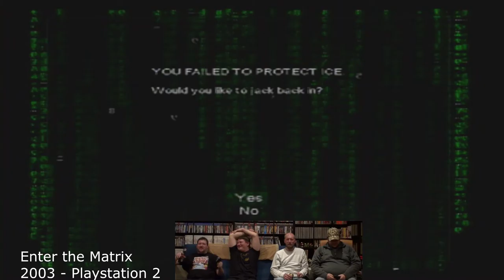Fat Old Balding Retro Gamers - Ep 01 - Enter the Matrix (Part 12/26)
Glenn leads Niobi and the FOBRG crew on a journey underground to save rebels and blow stuff up in more Enter the Matrix.